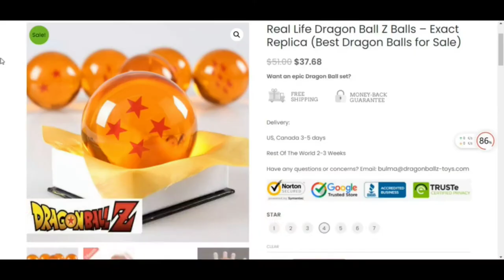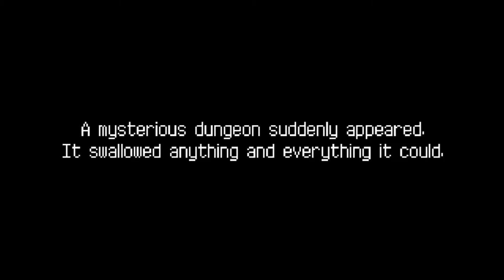DON'T EAT BUU!!! | Buu Play | Dungreed Episode 1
Hi Buu Beans!

Buu make Intro and Outro with Panzoid Tools.  You try too, it free

No spam, or Buu make you candy!

Welcome to BuuTube! See you in next video.